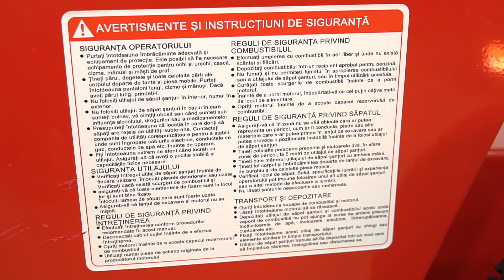Masina de sapat santuri Bisonte BTA 600TRE💯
Faceți cunoștință cu Masina de sapat santuri Bisonte BTA 600TRE😎❗️
Abonați-vă la canalul nostru pentru a vedea alte episoade și pentru a descoperi alte produse❗️✨💪🏻